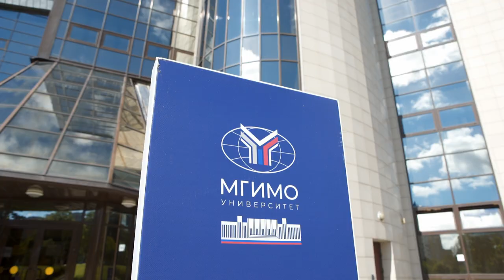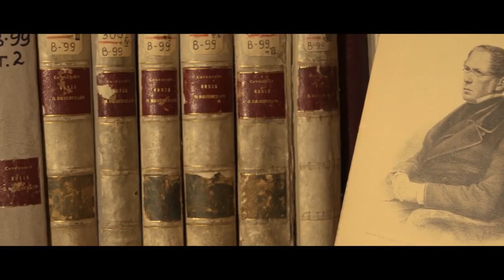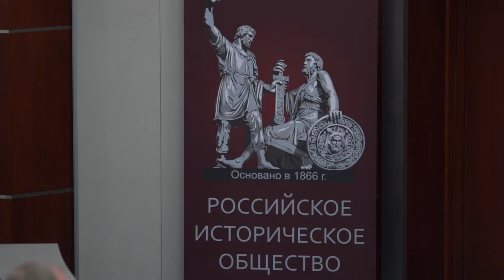Общее собрание Российского исторического общества – 2021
Итоги деятельности Общества в 2020 году, приоритетные направления работы на ближайшие годы, перспективы развития высшего исторического образования, историческое образование в общеобразовательных учреждениях и в средних специальных учебных заведениях, рассмотрение положений о региональных отделениях Общества и вступлении в члены РИО – эти и другие вопросы вошли в повестку Общего собрания Российского исторического общества в 2021 году. Мероприятие состоялось на площадке МГИМО – одного из учредителей Российского исторического общества.